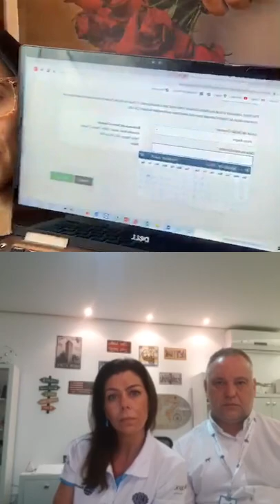Como está o requerimento do visto americano, DS-160 e VAGA para aplicar o VISTO em 2020.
VOCÊ CONHECE A MUNDIAL VISTOS?

Nº 1 em vistos do Brasil e mais recomendada pelo Youtube Brasil.
99% de satisfação dos clientes atendimentos, segundo o Google Brasil.
97% de aprovação dos vistos aplicados no último ano.
Somos ESPECIALISTAS em vistos consulares, passaportes e imigração.